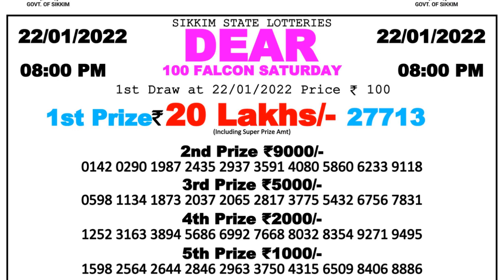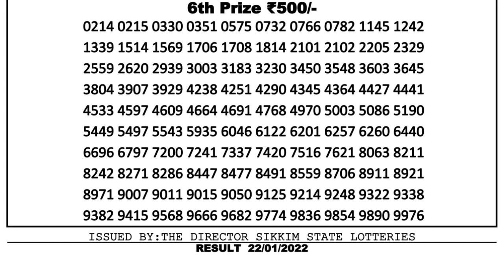Nagaland Lottery Sambad Result | Dear Lottery